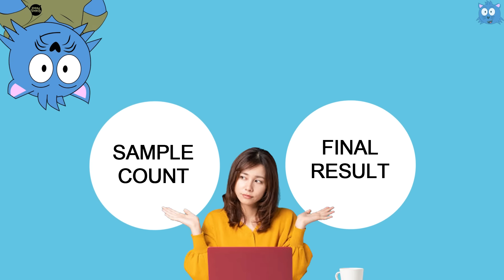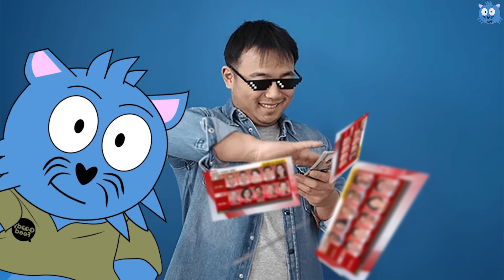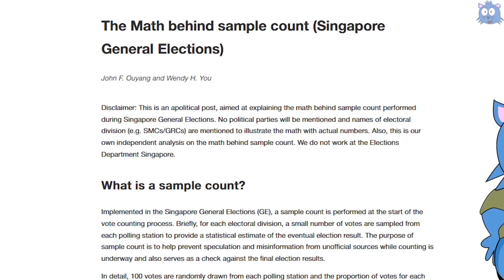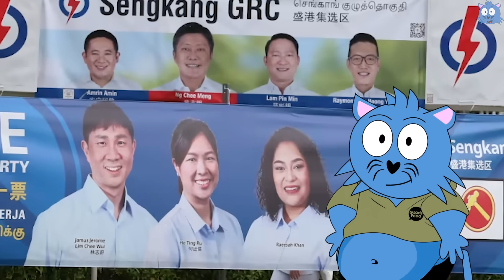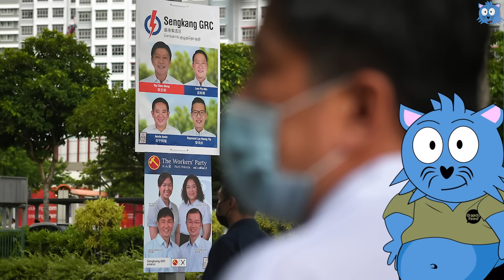Explaining Why Sample Counts Are So Accurate in General Elections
Sample counts in Singapore elections are highly accurate and have been officially published since GE2015 to reduce misinformation and speculation during vote counting. Although sample counts were already conducted before 2015, they weren’t made public. Their original purpose was to help verify the accuracy of the final results.

Each sample count involves randomly selecting 100 votes per polling station, then applying weightage based on the number of voters at each station, all done transparently in front of candidates and counting agents.

The reason sample counts are so accurate lies in statistical methods. Like TV ratings, they rely on small samples to predict wider outcomes. Statisticians use formulas to ensure that the margin of error is about ±4%, with a 95% confidence level—meaning 95 out of 100 times, the results are within that range. So if a party gets 54% in the sample count, the actual result will likely be between 50% and 58%. However, the 5% error margin means there’s always a chance that the final result could differ more than expected.

This did happen in GE2020 for three SMCs—Kebun Baru, Pioneer, and Punggol West—where the sample count was off by just slightly over 4%. These errors are more likely in SMCs than GRCs because SMCs have fewer polling stations and sample votes. Therefore, if a sample count is very close (like 51% or 52%), it’s wise to stay up for the final results. And usually, the most hotly contested areas—where surprises can happen—are announced last.